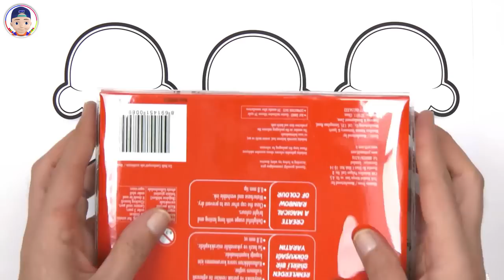Ice Cream and Marker Pencil Coloring / Akn Kids House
👨‍🎓👩‍🎓 Hi guys. Today, we will paint with you again with felt tip pens, one of our favourite paints. The colors of our felt-tip pens are light blue, pink, brown, yellow, green, dark blue, gray, purple, red, orange, black and light green. So, are you curious about the picture we're going to paint today? The picture we are going to paint today is a picture of an Ice Cream. Wondering how many Ice Cream we will paint? We will paint exactly 5 Ice Cream. We can paint each Ice Cream in the color you want and draw fun patterns on all of them, and we start with painting our first Ice Cream.
First we start in red. We open the tip of our felt-tip pen and make it ready for painting. felt-tip pens can protect them if left open for a long time. For this reason, we do not forget to close our pens after use. After we paint our first Ice Cream red, we paint our second one to Orange. After we paint the first 2 Ice Cream, we take a black felt-tip pen and leave some dots on it. In this way, our Ice Creams look a lot more fun. We decide to paint our 3 and 4Ice Cream in different colors. We paint the third Ice Cream green and the fourth Ice Cream blue. We draw circles and triangles on them with black pencils.
Now it's time for our bottom-line Ice Cream. We paint the first of our Ice Cream in the bottom row dark blue. The second one is painted in pink. We draw squares and hearts on them with black pencil. In this way, our Ice Cream are more fun than ordinary Ice Cream. We have 2 more Ice Cream left. We paint the first one in yellow and the second in purple. We draw stars and circles on them. You can paint all of these colors as you wish. We paint all the stems of our Ice Cream bees in yellow. Finally, we paint the leaves of our Ice Creams in green. That's all for today. See you guysapp